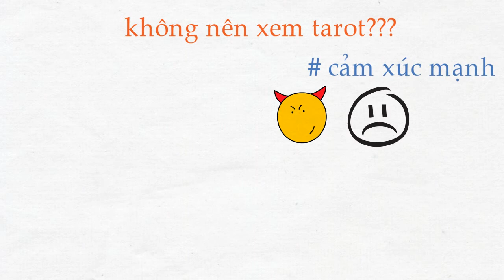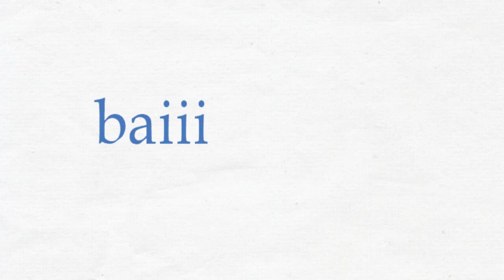Khi nào nên xem Tarot?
Trước khi đi xem Tarot bạn nên xem video này để biết là có nên đi xem hoặc không nên đi xem Tarot không nhé.

🌿 100 CUỐN SÁCH HAY mình khuyên đọc để thấu hiểu bản thân

🌿 Ủng hộ kênh để kênh Vui Lên có nhiều hoạt động hấp dẫn dài dài
      MOMO: 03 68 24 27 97 (Lê Phương Anh Vũ)

Mình KHÔNG BẬT QUẢNG CÁO cho kênh vì muốn bạn bị mất tập trung khi xem kênh Vui Lên. Kinh phí chính để mình duy trì kênh thông qua việc dạy học và xem tarot (thỉnh thoảng có review sách từ nhà xuất bản/ cá nhân).

🌿 Bạn có thể ủng hộ mình bằng việc tham gia các khóa học, hoặc chia sẻ các khóa học tới người bạn thấy phù hợp.

🌿Bạn cũng có thể ủng hộ bằng cách click vào link sách nếu muốn mua các cuốn sách mình review, mình sẽ nhận được một phần h g nhỏ.

🌻 🌻 🌻  Một số KHÓA HỌC mà mình đang dạy 🌻 🌻 🌻

Thay đổi thói quen Iiệu quả I Thấu hiểu bản thân | Tự học Tarot I Giao tiếp bình an

Phát triển trí tuệ cảm xúc (EQ) I Định hướng nghề nghiệp I Làm việc tập trung và hiệu quả

🌿 Nhiều khóa học đa dạng chủ đề khác, tham khảo tại